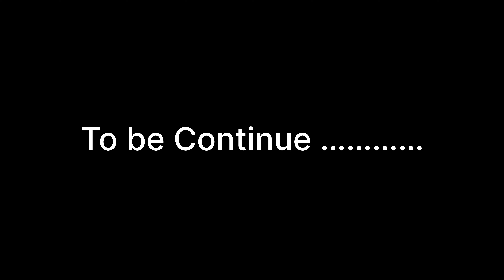LODHIGARH PART -1 | Horror Comedy Video